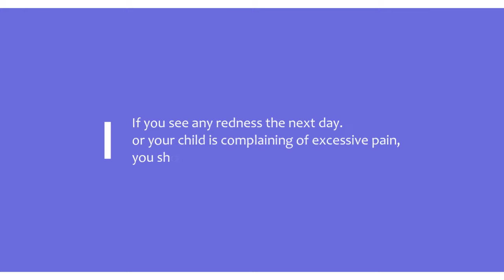How To Pull Baby’s Tooth at Home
⛅ Hello, friends! I remember My dad having to pull out my baby tooth when I was 5 years old. I let my dad pull one of my teeth out one time and it was a traumatizing experience. My parents are not a dentist or an expert on teeth extractions. Everything they learned and use to extract teeth have been acquired from my favorite dentist (Dr. Lyka) recommended. It is best to consult your dentist or a professional if you have concerns.

If you're going to Pull Baby’s Tooth at Home. Here are the things that you should prepare before do it:
   - Tray to hold all the things
   - Dental floss
   - A sterilized cotton pad or sterilized gauze
   - Dafalgan 3% (for kids)

--- Morokot 👧